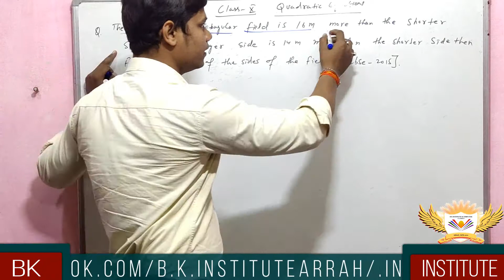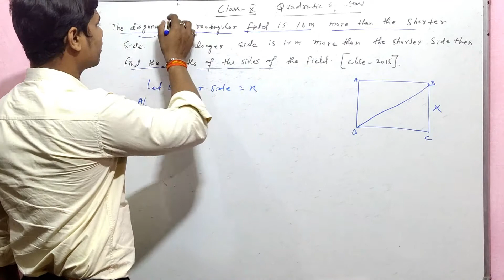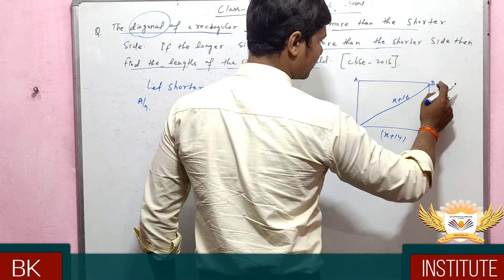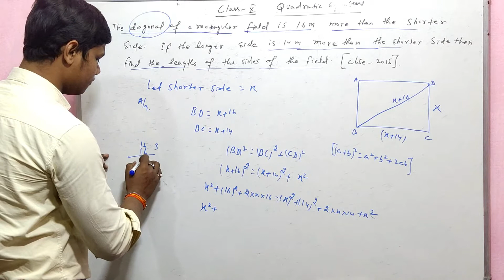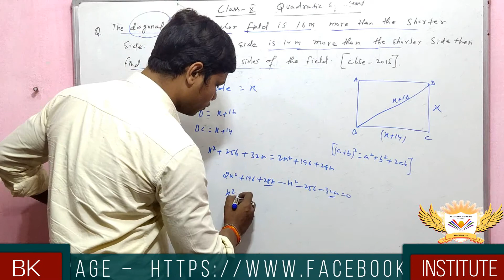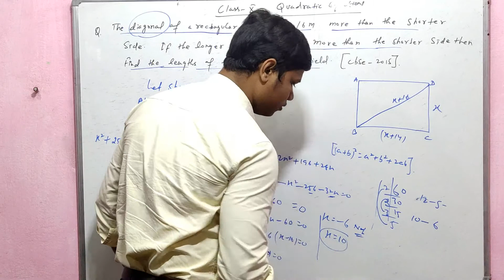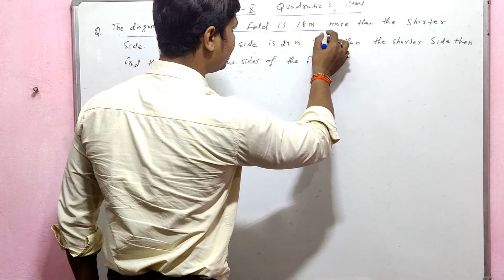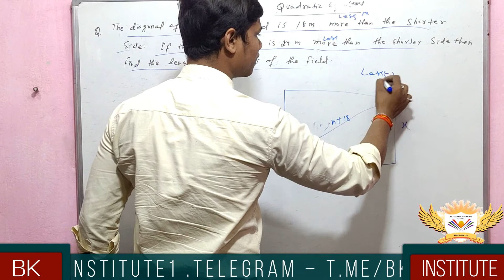Quadratic Equation || Class 10 II BY:- BABLU SIR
Hi,

B.K.INSTITUTE has been a name in teaching for over 09 years. In the recent past with the advent of A-Level curriculums in the academic world, B.K.INSTITUTE has established itself in that field too. Our excellence lies in the fact that we have teachers, who have dedicated their lives to teaching and excel in teaching in their respective subjects. The motto is to allow a friendly and easy approach to the toughest topics, urging students to open up and ask doubts, to allow them to explore their interests in the subjects they learn. B.K.INSTITUTE gives a better alternative in the form of extensive coaching in small batches. …
Co-ordinate Geometry|| Class-10 || Question 2 || BY:- BABLU SIR ||